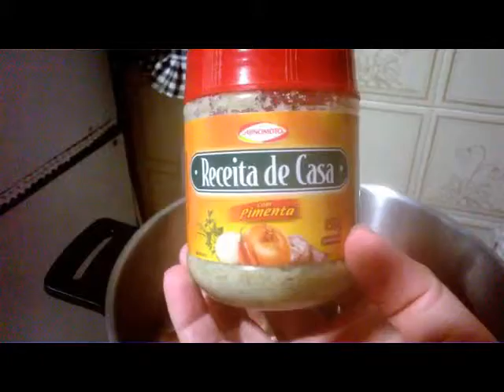Galinhada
Comida típica gaúcha!